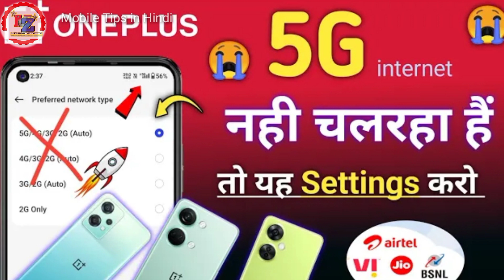Unlimited 5G Dat Kaise Milega 💪 Unlimited data nahi milrha hai 😭 Airtel, Jio, Vodafone | OnePlus 5G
New Channel 👍

क्यू नही मिल रहा है 5G unlimited data
क्यू नही मिल रहा है 5G unlimited data Airtel sim
क्यू नही मिल रहा है 5G unlimited data Jio SIM
Unlimited data
Unlimited 5G
Unlimited 5G data
Unlimited 5g internet
Unlimited free data 5g
Unlimited 5g data kaise active kare
Unlimited 5G data kaise milega
Airtel unlimited 5g data
Airtel unlimited data Airtel
Jio unlimited data 5G kaise milega
Jio 5G unlimited data
Jio
Jio 5G
Vodafone unlimited data
Vodafone unlimited 5G data
Airtel unlimited 5G data kaise active hoga
Unlimited data nahi milta hai jio sim
unlimited data nahi milta hai Airtel SIM
OnePlus me 5G kaise active kare
How to activate unlimited data 5G
How to activate 5G unlimited data Jio SIM
How to activate unlimited 5G Airtel SIM
Hindi video
zeeshan style video
OnePlus tips and tricks
Hindi video